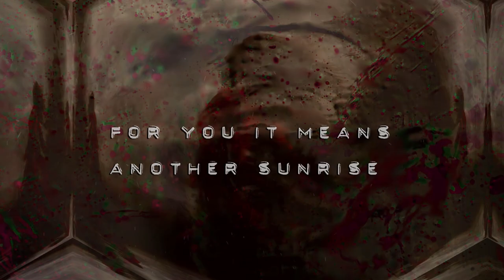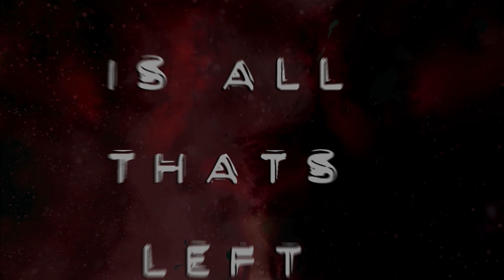BECOME THE WATCHER - DISSOCIATE [OFFICIAL LYRIC VIDEO] (2022) SW EXCLUSIVE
Album: Trauma
Release: July 29, 2022
Genre: Deathcore
Location: Durban, South Africa

Credits:
Recorded, Mixed and Mastered by Vervet Underground